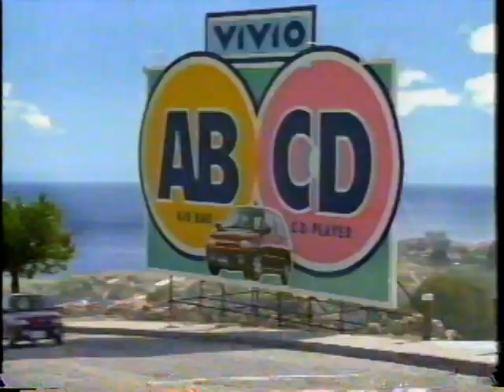平成７年 平成初期CMその９７